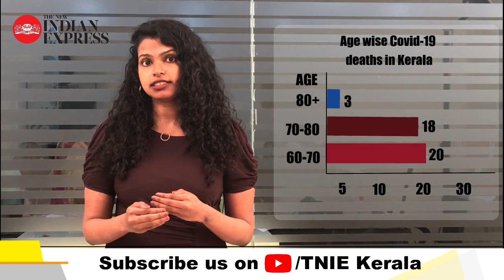TNIE Kerala: Decline in Covid-19 cases in Kerala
For second consecutive day Kerala reports decline in Covid cases. Recoveries outstripped new cases by a good margin too.

Parvati brings the details